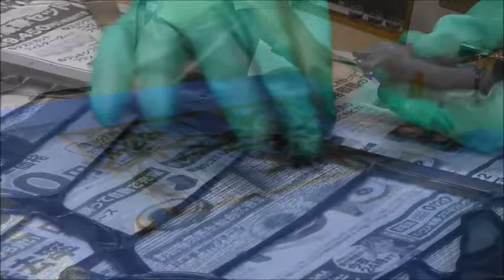ステンドグラス「いちじく」の制作実演 4/4:組み立て Making of Stained Glass "Fig"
ネットスクール達風《ネットで無料ステンドグラス教室》で紹介している制作技法の一つです。

4/4:組み立て-- Assembling --工程

【ステンドグラスについて詳しく知りたい人は】